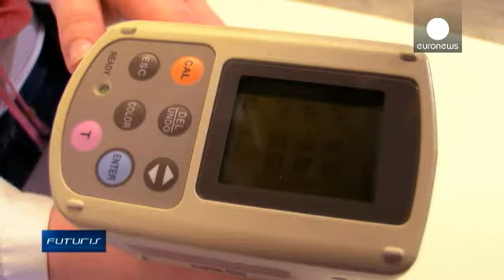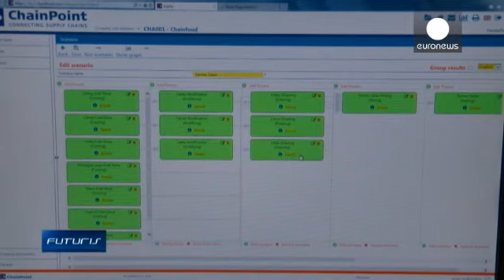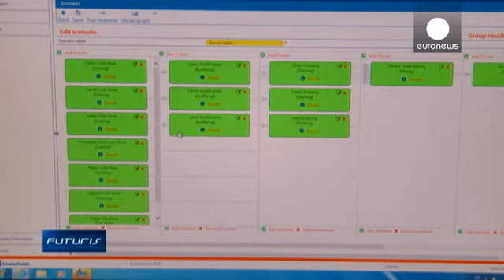طرح اروپایی «سوفی»؛ سبزیجات تر و تازه از مزرعه تا سفره - futuris